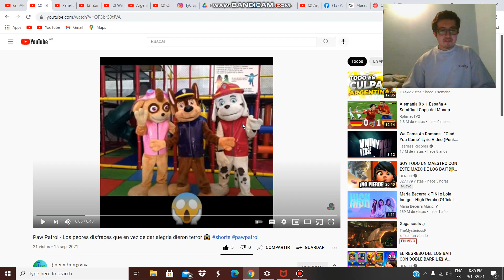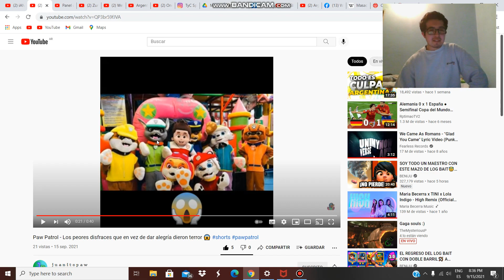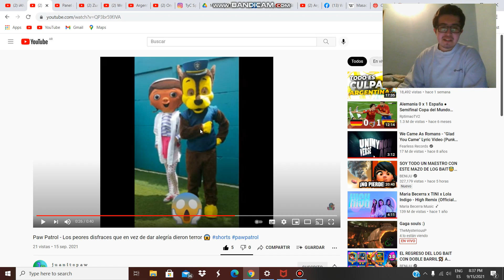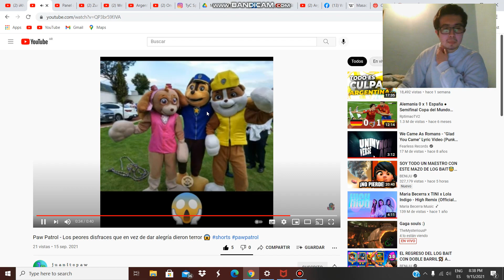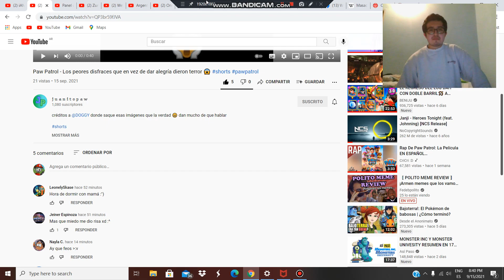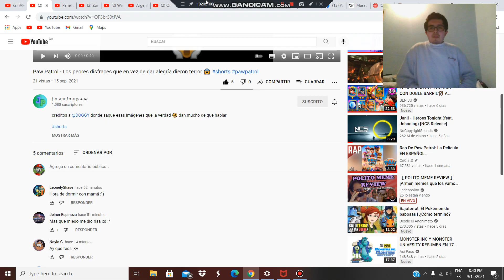REACCIONANDO A LOS PEORES TRAJES DE PAW PATROL PARA FIESTAS Y EVENTOS!!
HOY LES TRAIGO UN NUEVO VIDEO REACCIONANDO A LOS PEORES TRAJES DE PAW PATROL PARA EVENTOS Y FIESTAS DE CUMPLEAÑOS!! XD
Y USTEDES QUE PIENSAN DE ESTAS ABERRACIONES? JSJS